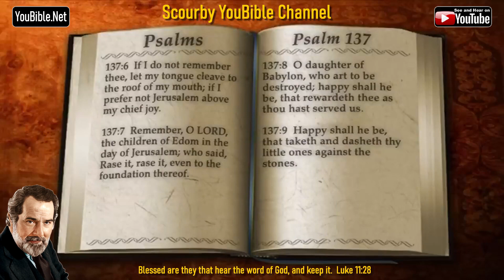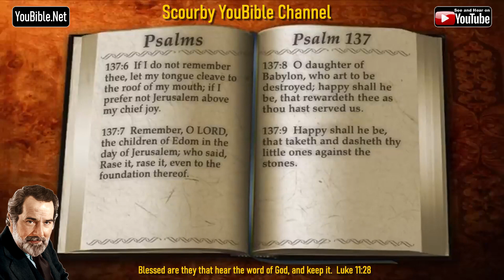19-Book of Psalms | By the Chapter | 137 of 150 Chapters Read by Alexander Scourby | God is Love